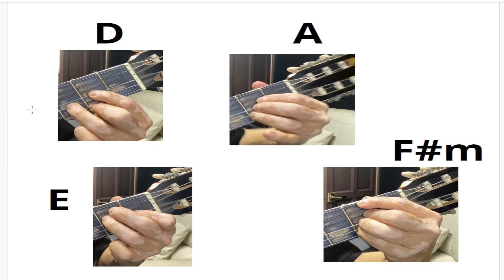Guitarra Cristiana 1 WAKE MAKER